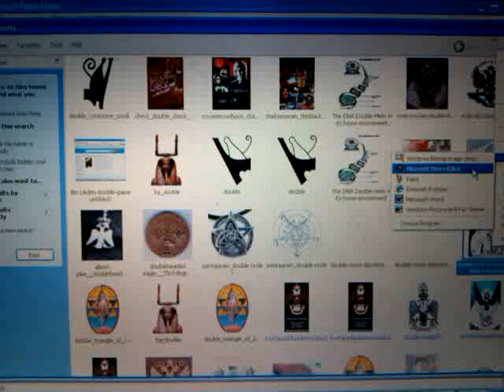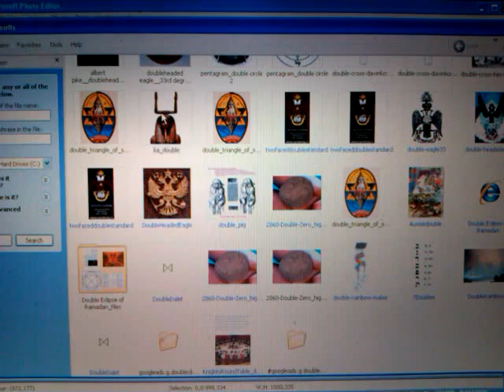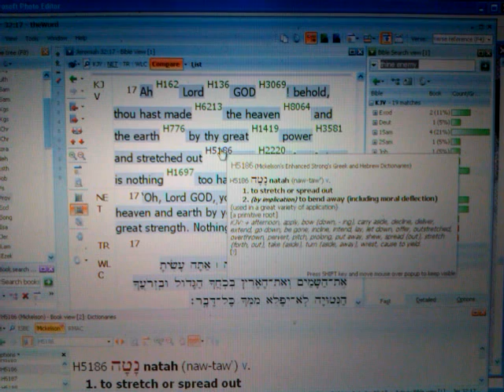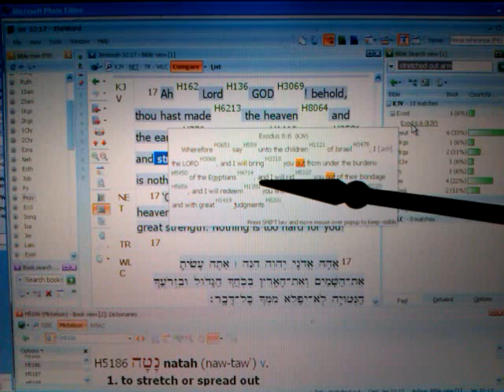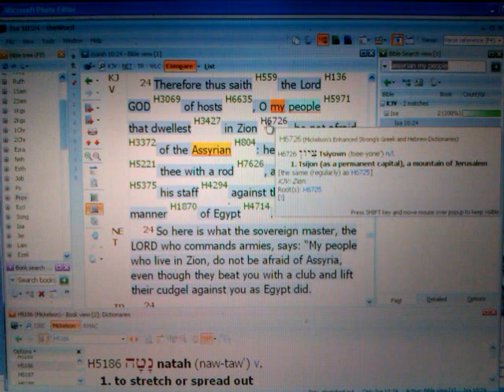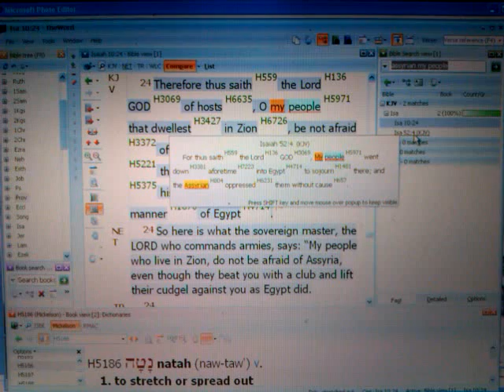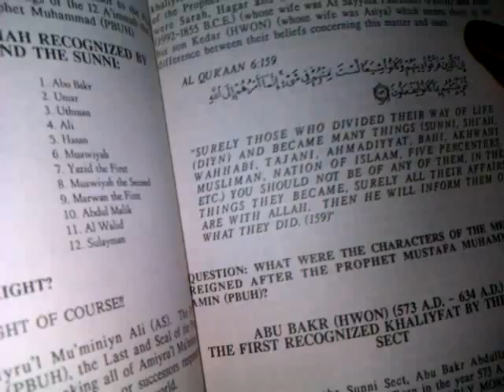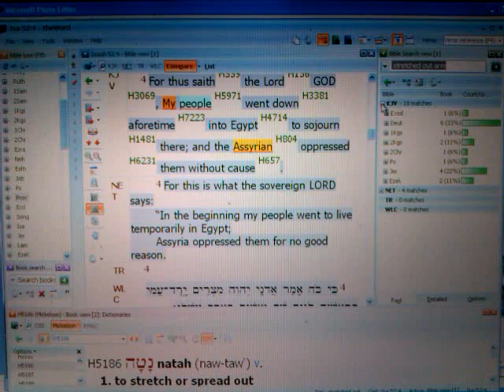JAH's Hand & Arm/Double Ka pt2: Who Oppressed Black ISRAEL? The ASSYRIAN Isaiah 52:4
Did BLACK EGYPTIANS really oppress/DOWNpress BLACK ISRAEL? Many people beLIEve so but the Word of the Prophet ISAIAH REVEALS that it was THE ASSYRIAN (Osirian?) who persecuted the HEBREWS (Heb-Re) in MITSRAYIM/ EGYPT during the last time that Planet X, NIBIRU, The Destroyer, The PASSOVER COMET, the KOKEB of the EIGHTH MILLENNIUM last passed by the EArth, nearly 3600 years ago.

In This Video: JAH's Hand & Arm/Double Ka pt2: Who Oppressed Black ISRAEL? The ASSYRIAN Isaiah 52:4 by RAS IADONIS TAFARI (Wdm. Yadon) JOIN INI on FACEBOOK

 "Jah (Belief)" "Rastafari Movement (Religion)" Ancient Egypt mysteries Torah Moses double ka "Book Of Revelation (Religious Text)" "Jesus Christ" double cross spiritual bondage "God (Deity)" mighty hand hebrew "yad" arm yad kaf shamma Exodus "Black People (Ethnicity)" Ethiopia "African Zion" Assyrian islam mohammedan arabs ishmael "Israel (Country)" "Land Of Israel (Location)" Consciousness "Black Hebrews (Ethnicity)" Amharic Holy Bible prophet Isaiah

JAH Mystery Outstretched Arms pt2: Isaiah Black ISRAEL's Egyptian Bondage & The ASSYRIAN

JAH Mystery Outstretched Arms pt2: ASSYRIAN Not "Egyptians" Downpressed ISRAEL